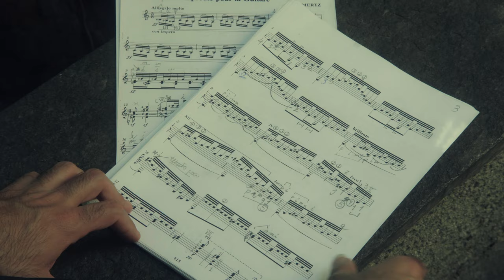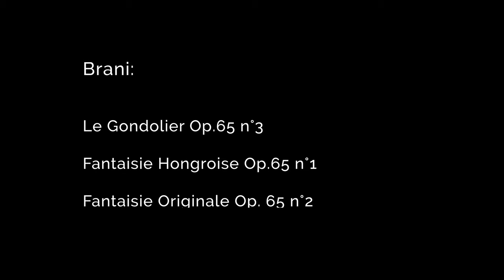Documentario Sky TV - Le fantasie per chitarra di Johann Kaspar Mertz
Broadcasted by SkyTV - Classica HD - July 2020
Guitarist: Giuseppe Chiaramonte
Video-maker and director: Giacomo Sala
Audio: Alessandro Scandroglio
Guitar “La Antiqua” by Mario Grimaldi

Die Gitarrenphantasien von Johannes Kaspar Mertz
Gitarrist: Giuseppe Chiaramonte
Videomacher und Regisseur: Giacomo Sala
Audio: Alessandro Scandroglio
Gitarre “La Antiqua” von Mario Grimaldi